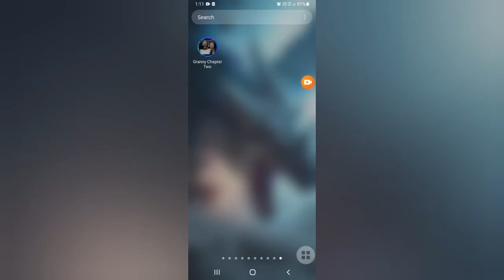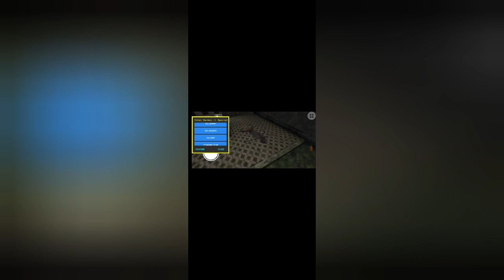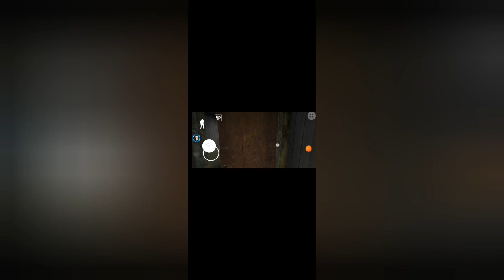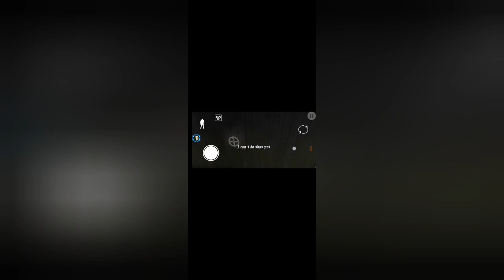Hi guys 👋 Granny chapter 2 mod menu hack game play in tamil no ban problem 😅 Motta and sotta comedy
You want to download this mod menu hack comment now I reply your comments ♥️♥️💯👍